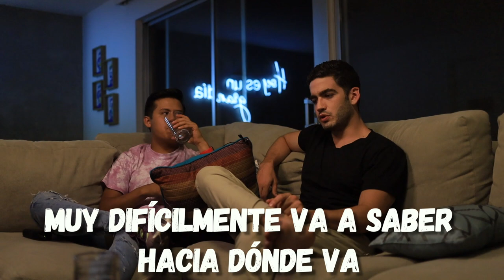¿Por qué las mujeres prefieren a los FUCKBOYS? Rorro Echavez | Julio iero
Para cumplir sueños es necesario tener EXPERIENCIAS, ESFORZARSE y nunca olvidar de DONDE VIENES para saber a DONDE VAS ✨🙌🏼
 Fue un verdadero placer y un sueño cumplido estar contigo ❤️Mi yo del pasado no creería este momento 😱😎
👉🏼👉🏼👉🏼👉🏼Si necesitas ayuda con el marketing de tu empresa da